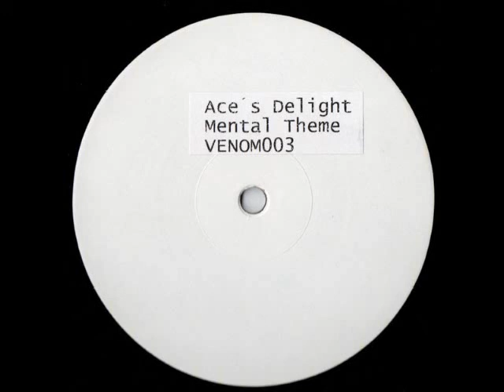Ace's Delight - Mental Theme (Ultra Trance Mix)